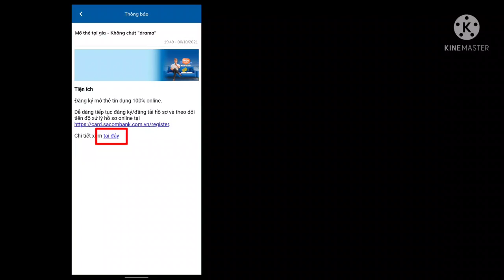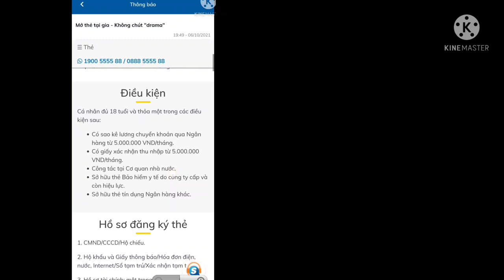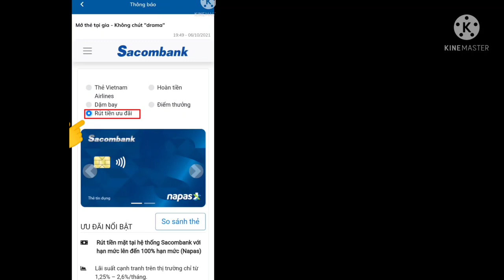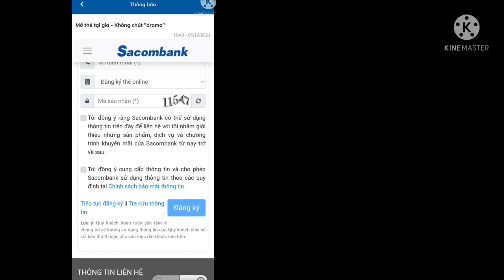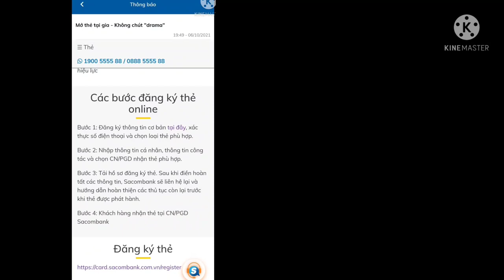Cách đăng ký mở thẻ tín dụng online tại nhà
Cách đăng ký thẻ tín dụng Sacombank tại nhà